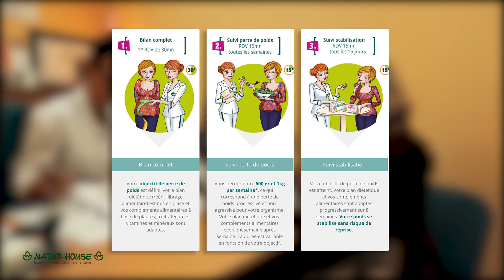NaturHouse Rodez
Clip de présentation de la démarche Natur'House avec une déclinaison de 3 clips cinéma de 16s : Rodez - Millau et Villefranche de Rg